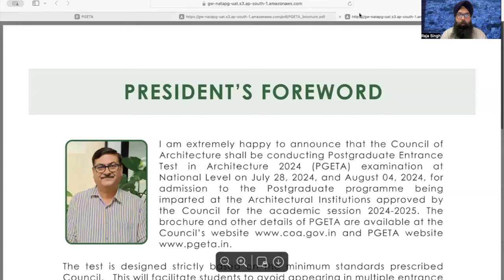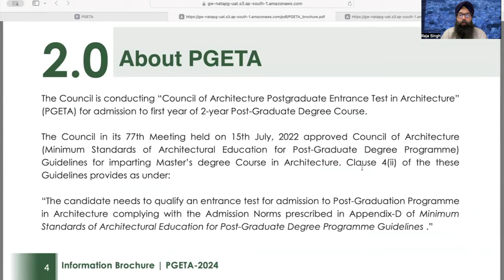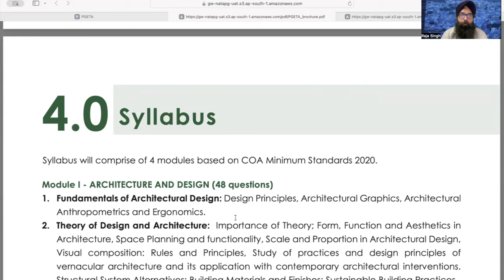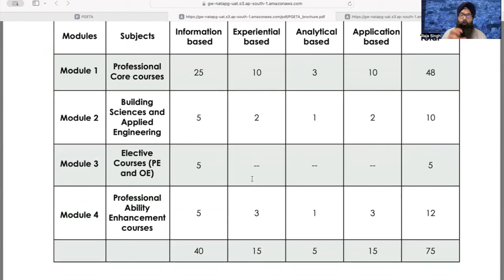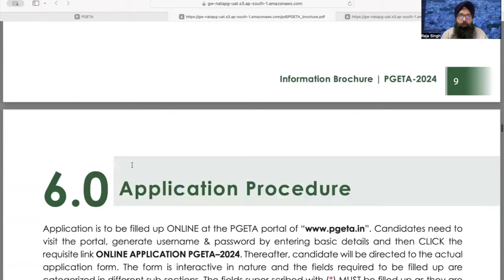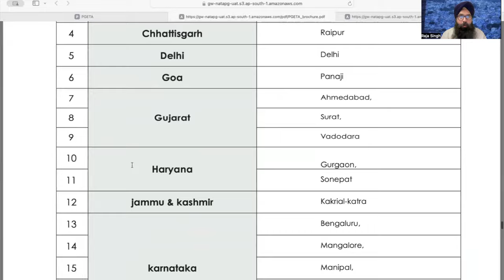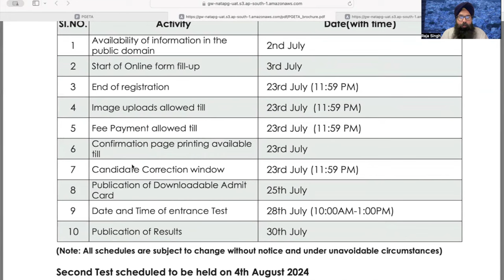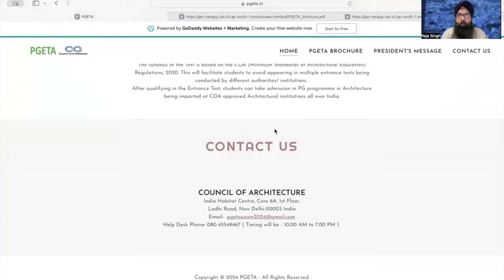New Exam for Architects! PGETA for admission into Masters' Degree in Architecture! Know details here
Kindly contact the Council of Architecture here:

PGETA Help desk details are as under:
Help Desk Number: 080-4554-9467( Timing will be - 10.00 AM to 6.00 PM )

NOTE: **Please refer to official website of the testing agencies , counselling agencies  and institute for information.